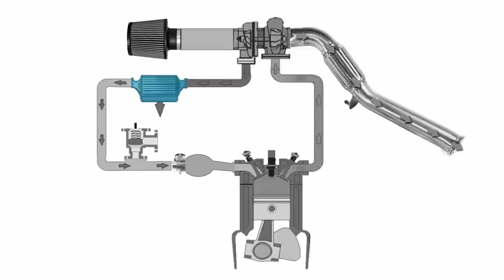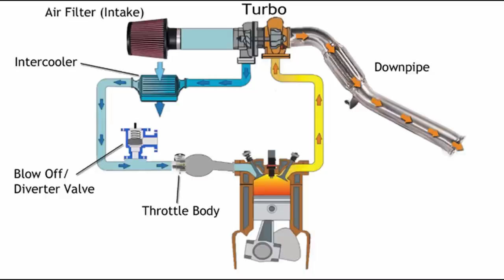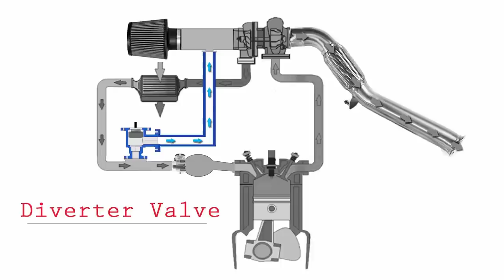សម្លេង Blow Off Valve សម្រាប់ឡានខ្ញុំ | Mustang Blow Off Valve